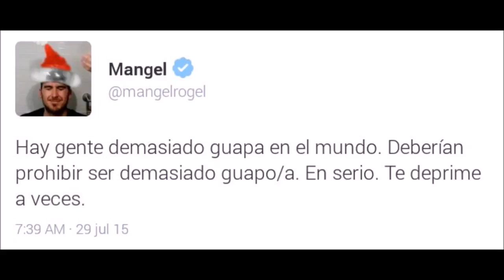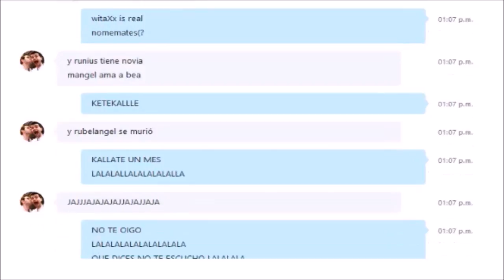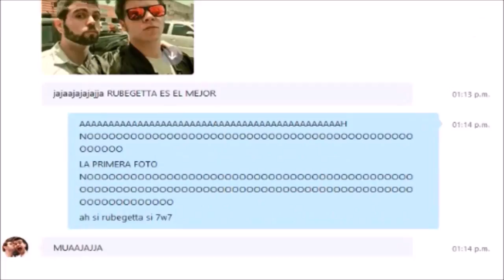Rubelangel Crack-Humor 2 || Mangos con sal(?????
No se que hago con mi vida

Y pos no tengo internet T-Y

Pd: mxaxrxi es psiquica o algo xDDD
Pd2: la psquica sube wigetta ahre xD